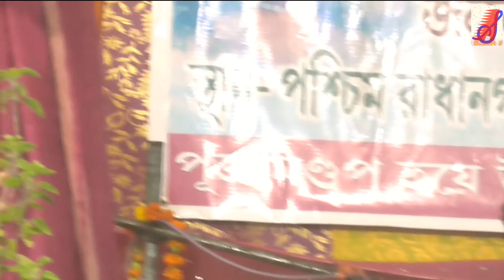গৌরচন্দ্রিকায় শ্রী রামের নদী পারের কাহিনি Bibuti Bhusan Mondal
Bivuti Bhusan Mondal
Bivuti Bhusan Mondal